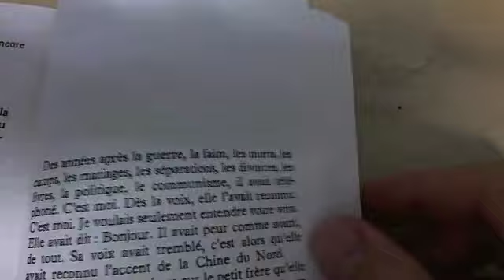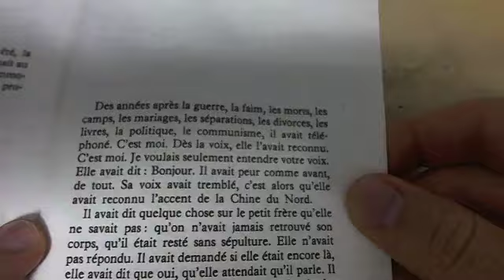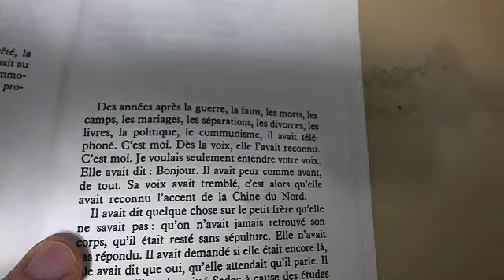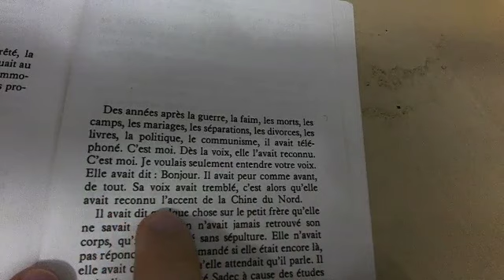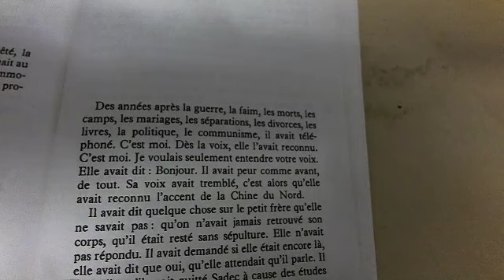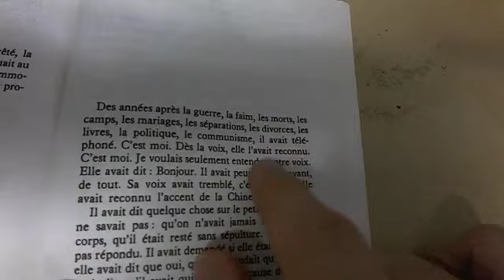French Reading #2: L'amant de la Chine du Nord (Marguerite Duras)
Reading of the last part of Marguerite Duras' L'amant de la Chine du Nord followed by English translation and explanation.